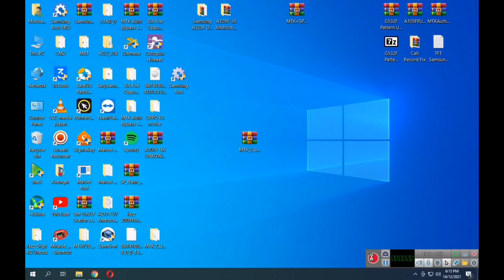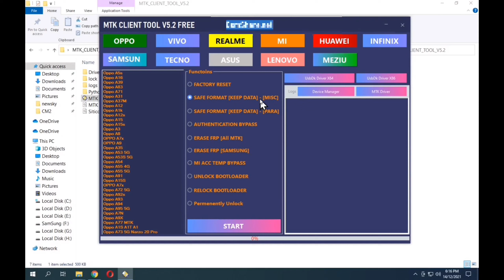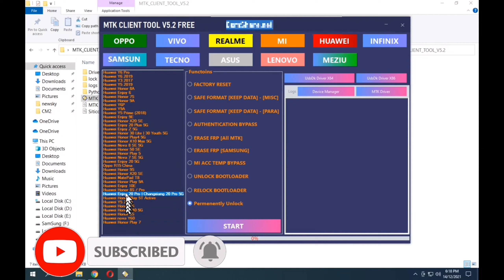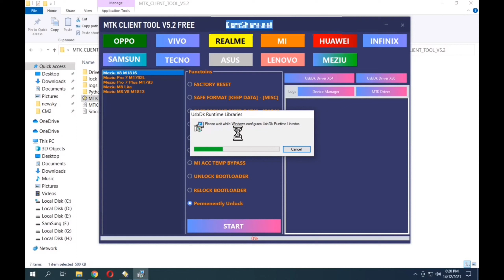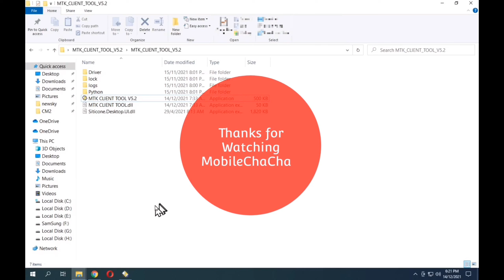MTK CLIENT TOOL V5.2 WITHOUT Keygen | Free Unlock Pattern and FRP PowerFull MTK Tool | Oppo,Vivo,Mi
MTK CLIENT TOOL V5.2 WITHOUT Keygen Without any Registration
One Click To Open
Free Unlock Pattern and FRP With  PowerFull MTK Tool
Oppo,Vivo,Xiaomi,Samsung,infinix
Tecno,Realme,Meizu,Huawei,Lenovo
Asus and Many More